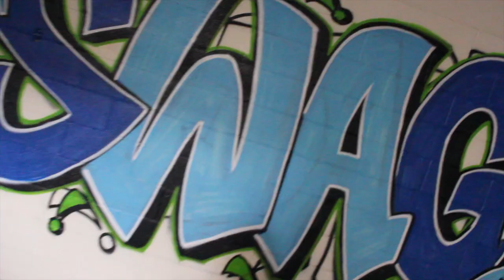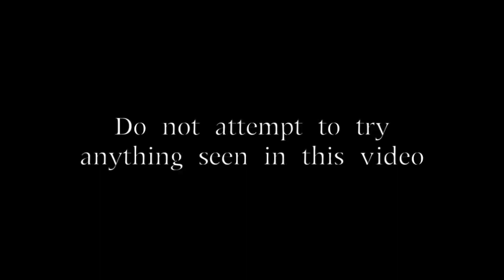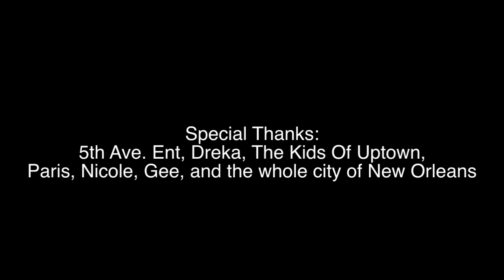Ryan Lee - The Motto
The second single "The Motto" by Ryan Lee from his mixtape "I Can't Believe I'm Doing This Shit" Directed and Edited by Ryan Lee himself. Videos show cameos from other up and coming Raw Rev artists! follow me @ryan_lee and follow the whole team @TeamRAWREV